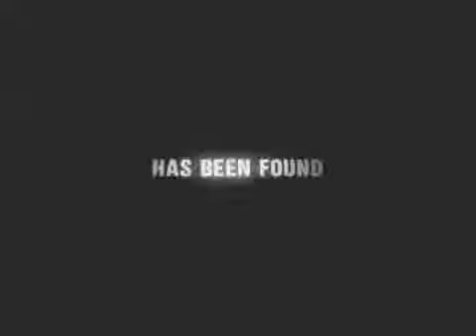Ida Maria - The Missing Link Tour teaser